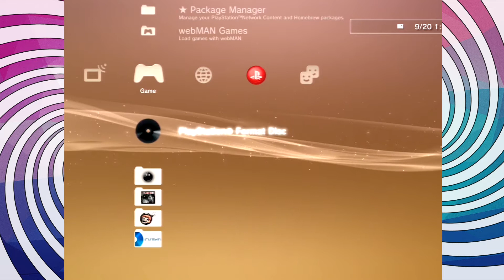Let's Play James Bond | 007 Racing | 2-Bit Players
Jeffrey and Noah hop back into another Playstation James Bond game - this time it’s 007 Racing! Turns out, there’s not so much racing going on in this PlayStation gem. It’s more about car-based espionage and shooting down helicopters with missiles. Oh, and lots of machine guns and nameless goons. No Bond game is complete without that! In this first mission, Jeffrey is tasked with rescuing Cherise Litte, using a Stinger Missile to blow a helicopter out of the sky, and then escape over the border with a well-times jump over a ramp. There will certainly be many failures along the way, but will Jeffrey be able to complete his first-ever 007 Racing mission!? Watch and find out!